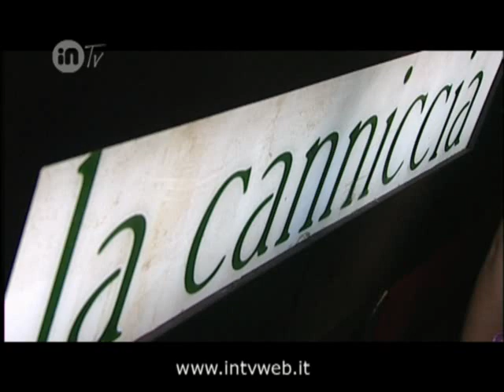CANNICCIA - OSPITE COCCOLUTO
INTERVISTA AL CELEBRE DJ
CONDUTTRCI KAROL